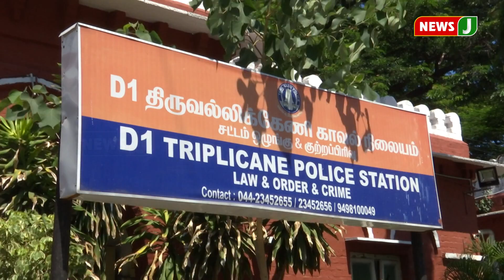சேலம் அருகே ரூ 3 லட்சம் மதிப்பிலான பட்டுபுடவைகள் பறிமுதல்